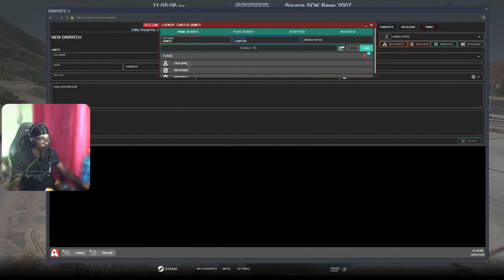They ATTACKED Me & @Stevethegamer55 | Diverse Roleplay (DVRP) | GTA 5 RP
1. Ensure you meet all joining requirements.
2. Read through our frequently asked questions before proceeding with an application.
3. Ensure you have joined the DVRP Fan Server.
4. Go to Joining Process
5. Fill out an application
6. Complete the application with your best effort, honesty, and ability. Ascertaining that you provide accurate personal information, select your selected department, and accept the disclaimers and rules.
7. Wait for a response via a public outrreach member. Then, you will receive information about an interview server and you will have access to a channel in the fan Discord (request-an-interview), where FTOs/FTAs will ping the accepted role when they are doing interviews.

Documents:
Conservancy